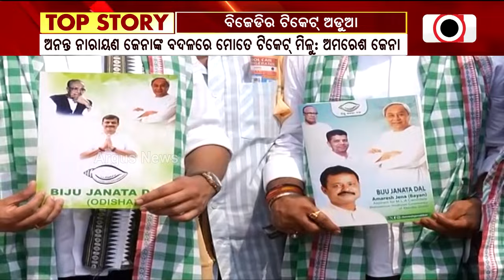ବିଜୁ ଜୟନ୍ତୀରେ ବିଜେଡି ପାଇଁ ବଢ଼ିଲା ଟିକେଟ୍ ଅଡୁଆ || BJD Ticket Controversy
ବିଜୁ ଜୟନ୍ତୀରେ ବିଜେଡି ପାଇଁ ବଢ଼ିଲା ଟିକେଟ୍ ଅଡୁଆ । ଭୁବନେଶ୍ବର ସଂସଦୀୟ କ୍ଷେତ୍ର ଏବଂ ମଧ୍ୟ ଓ ଏକାମ୍ର ନିର୍ବାଚନ ମଣ୍ଡଳୀର ଟିକେଟ ଆଶାୟୀ ଶକ୍ତି ପ୍ରଦର୍ଶନ କରି ଆସିଲେ ନବୀନ ନିବାସ ।